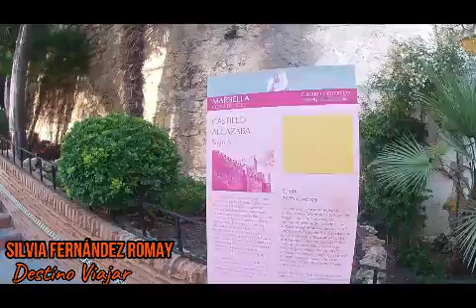DestinoViajar-Parada 1: Visitamos Marbella Málaga España. Entrevista a El Piave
Parada 1: Marbella CostadelSol. Visitá y viajá con nosotros, rincones mágicos. Aprende de las experiencias de vida de argentinos viviendo y trabajando en este sitio. Entrevistamos a Alejandro Bulone, uno de los dueños de El Piave, sitio de referencia en Marbella. Caminaremos conociendo la ciudad, mostrando los sitios más emblemáticos de esta ciudad. Acompañanos en este viaje.!
✅🔴 Suscribite a nuestro canal "Argentinos por el Mundo" en Youtube ‼️Es totalmente gratuito y no implica ningún compromiso, sólo apoyar nuestro trabajo de comunicación, cultural-social-humano para que lo podamos seguir desarrollando con total pasión y compromiso